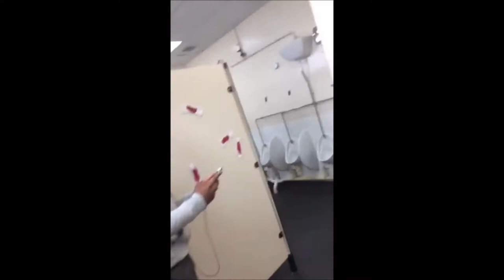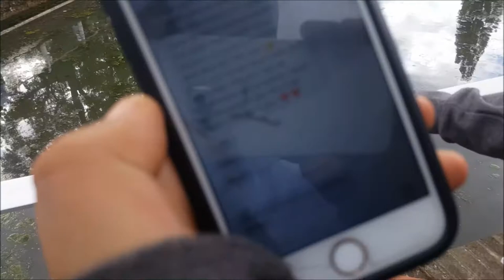WCGS Leavers 2017 - Last Few Days (Documentary)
Here is some footage summing up our last moments together